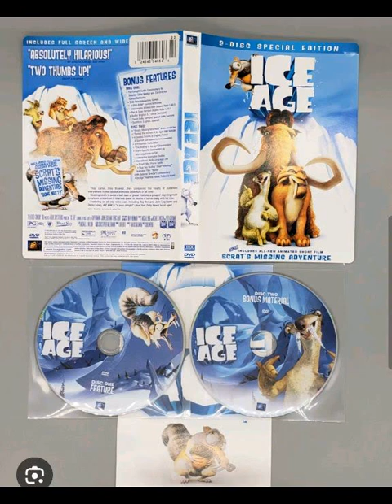June 7, 2024